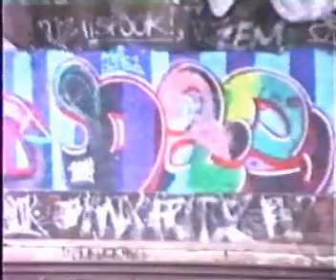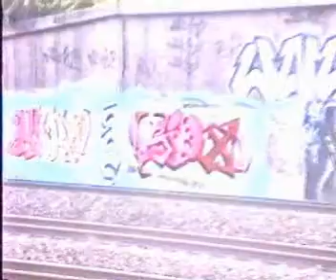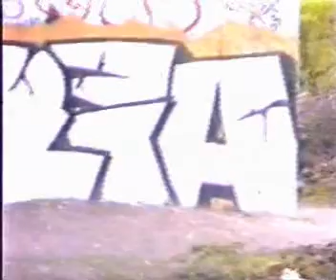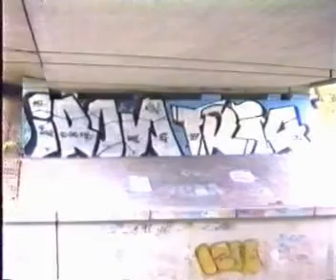Graffiti Dortmund 6/10 [Old School]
Old School Graffiti Video aus Dortmund in den 90ern,daher bisschen schlechte qualität,ansonsten sau geiles video mit geiler mucke von too strong